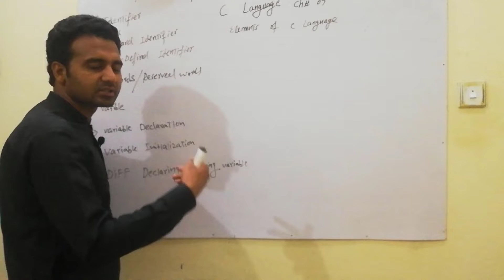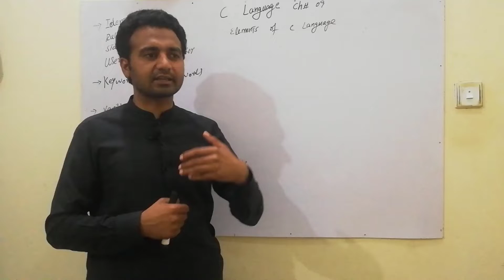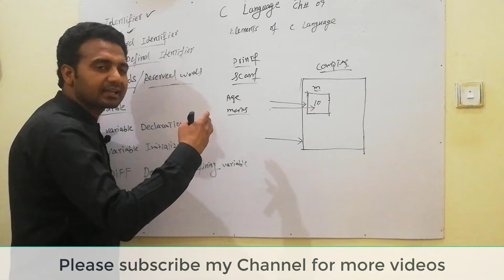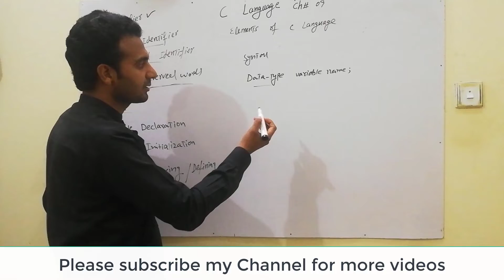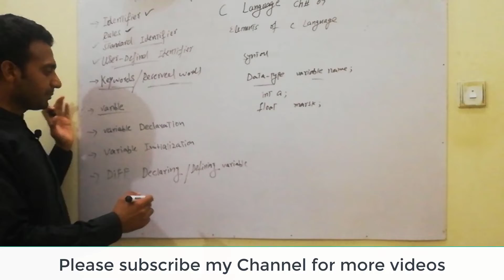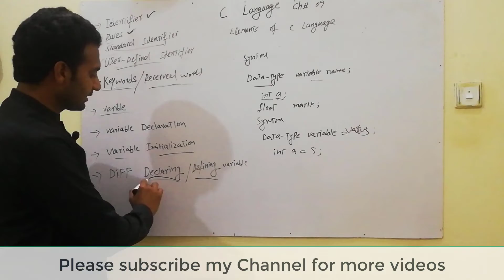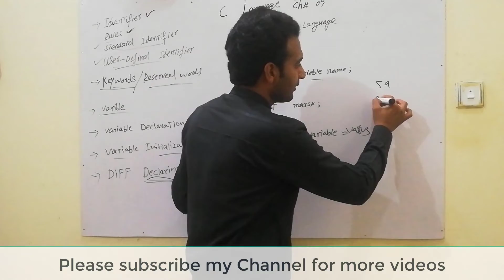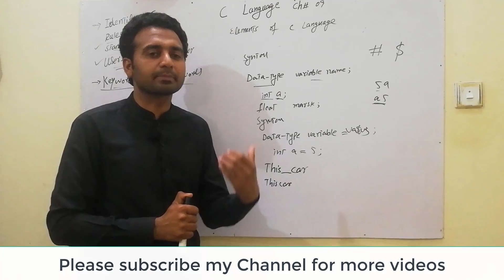C Language Tutorial For Beginners | Identifier, Keywords, Variable & Rules | Academy Tech UMS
About video:
AoA students in this video you will learn about identifier in c language, rules and its types. You will learn also about the keyword/reserved words of c language.  Learnt  about variable and its rules of variable for Declaring.